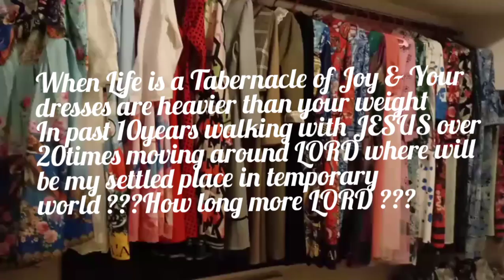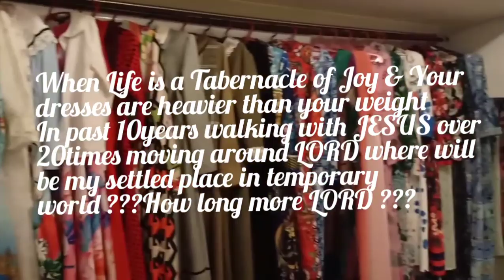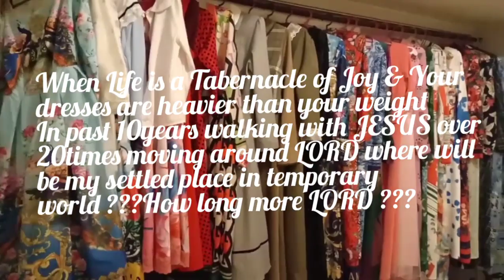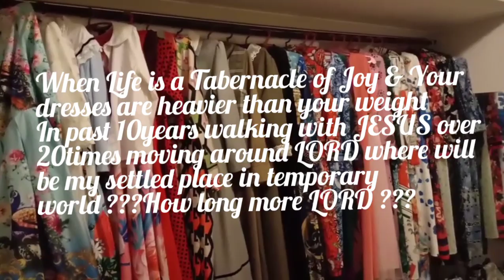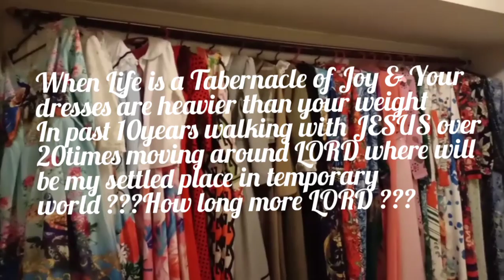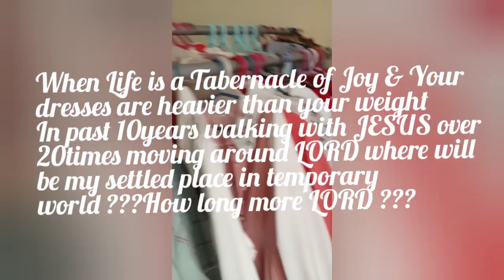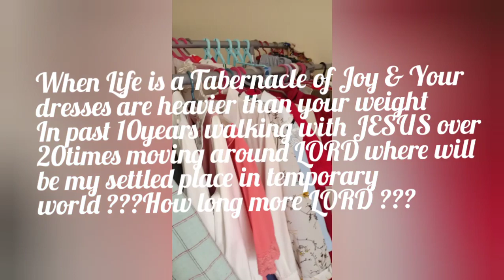TablernacleOfJoyLife Dresses Style WalkwithJESUS 10years Journey TemporaryWorld Travel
Transitions